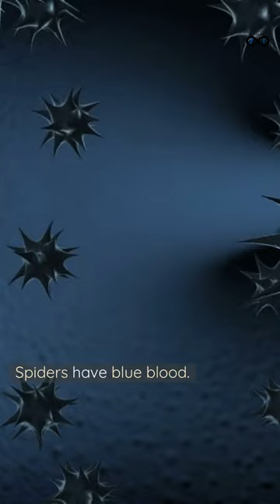Did you know these facts about spiders? Part 2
Amazing facts about spider you did not know